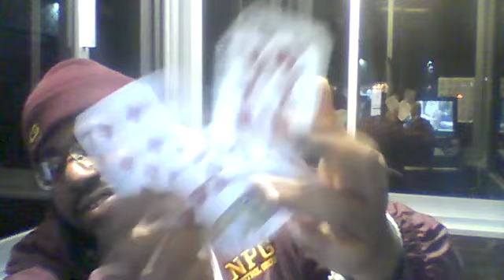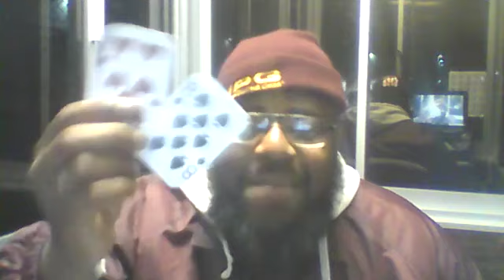Divine Masculine's (Karmic) Situation (December 15th - December 22nd)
$65 Personal & Twin Flames Readings
$125 Lifecoaching
$20 Q&A (Non-Message/Spread)
$20 Dream Interpretation
$111 Cardcoaching (LLE.Ascension Deck)
$50 In -Person Readings